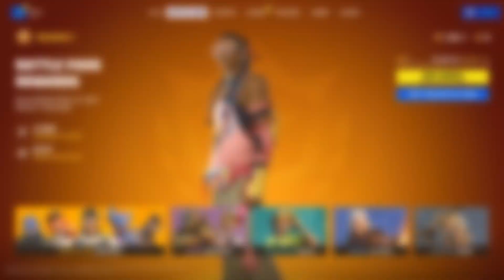Chatper 4 Season 1 Battle Pass